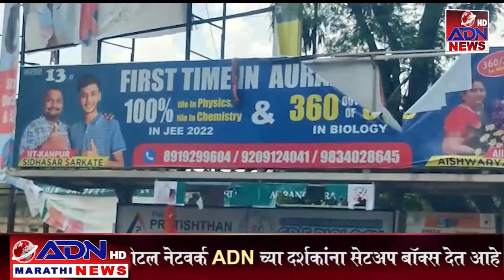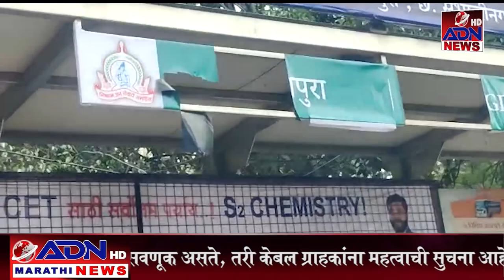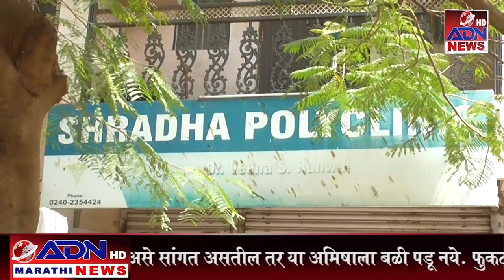ADN Marathi News || 19_March_ 2023 मराठी बातम्या